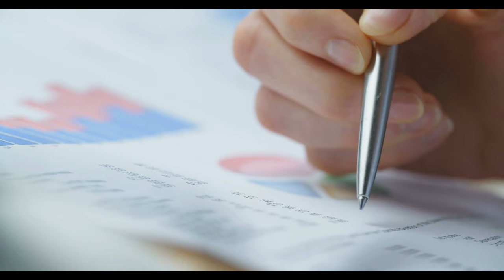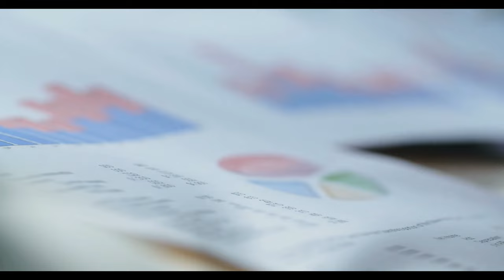Emeklilere ek 2 bin 500 TL ödeme yapılacak! Karar Temmuz zammının ardından çıktı